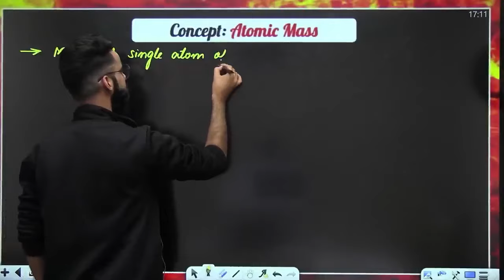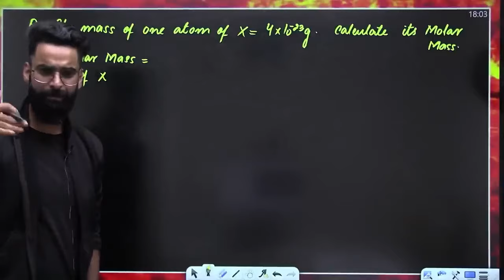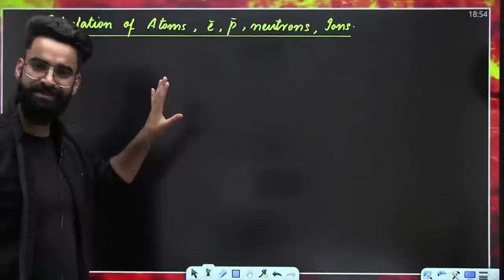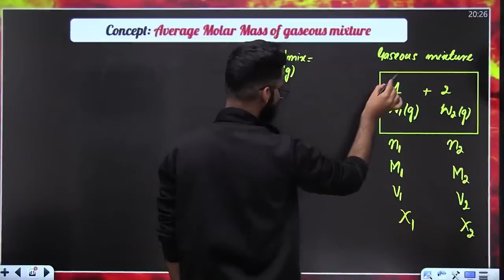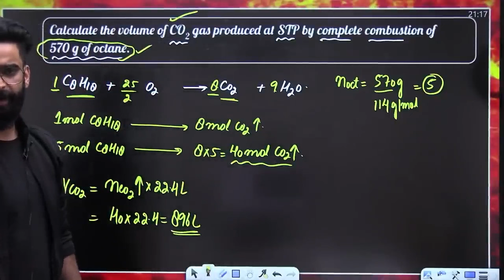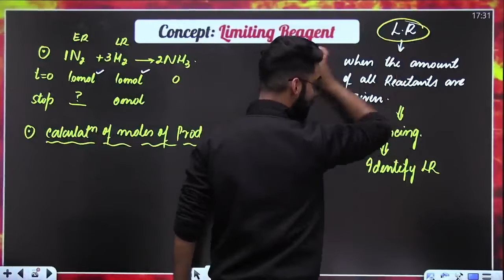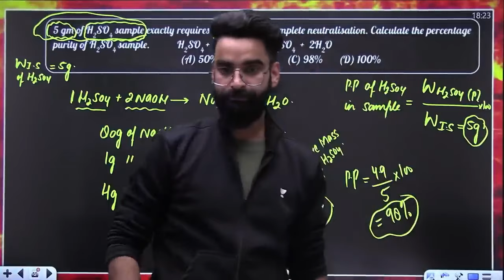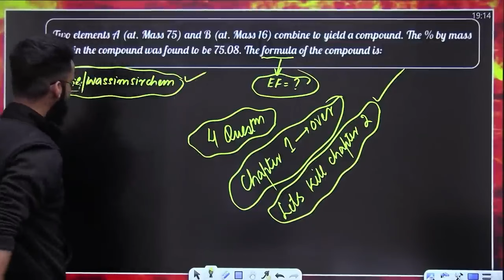Mole Concept in One Shot | NEET Chemistry 2024 | Wassim Bhat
In this video, NEET Expert Wassim Bhat will be discussing the mole concept in one shot for NEET 2024. If you're preparing for the NEET 2024 exam, this video is for you!

You can enroll to Unacademy Subscription and get the following benefits:
1. Learn from your favorite teacher
2. Dedicated DOUBT sessions
3. One Subscription, Unlimited Access to Live Online Classes and Videos
4. Real-time interaction with best-in-class teachers
5. You can ask doubts in live online classes
6. Limited students in each Class
7. Download the videos & watch them offline